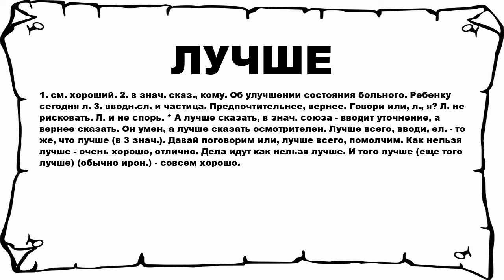ЛУЧШЕ - что это такое? значение и описание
Хочешь знать что значит ЛУЧШЕ? тогда слушай до конца. n n 1. см. хороший. 2. в знач. сказ., кому. Об улучшении состояния больного. Ребенку сегодня л. 3. вводн.сл. и частица. Предпочтительнее, вернее. Говори или, л., я? Л. не рисковать. Л. и не спорь. * А лучше сказать, в знач. союза - вводит уточнение, а вернее сказать. Он умен, а лучше сказать осмотрителен. Лучше всего, вводи, ел. - то же, что лучше (в 3 знач.). Давай поговорим или, лучше всего, помолчим. Как нельзя лучше - очень хорошо, отлично. Дела идут как нельзя лучше. И того лучше (еще того лучше) (обычно ирон.) - совсем хорошо. n n Больше слов